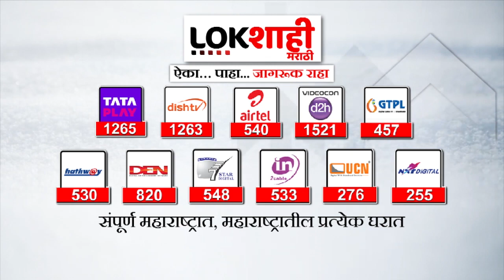Palghar | मोदी @9 महाजनसंपर्क अभियान कार्यक्रम | Lokshahi Marathi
Satara | मोदी @9 महाजनसंपर्क अभियान कार्यक्रम | Lokshahi Marathi